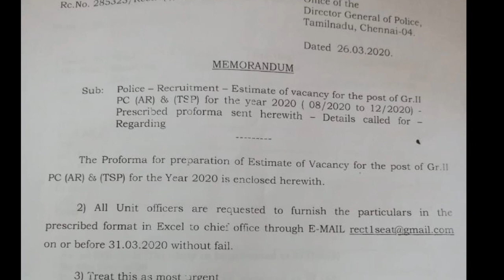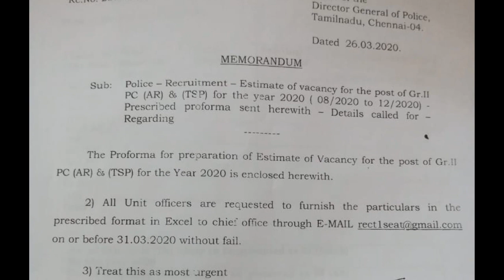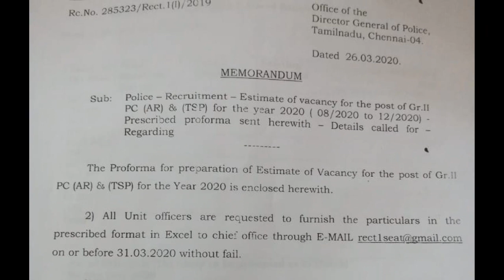TNUSRB 2020 Vacancy MEMORANDUM RELEASED.Happy News